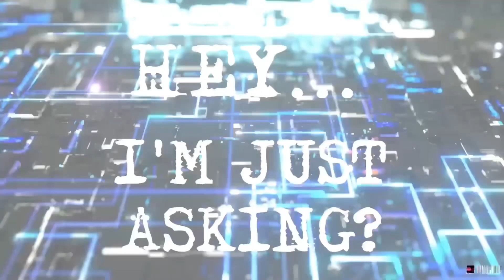LAKERS SWEPT/ WHAT’S NEXT FOR LEBRON JAMES???